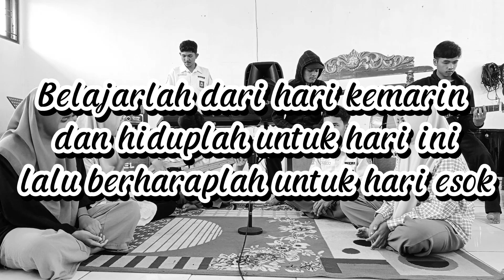Laskar Pelangi (Nidji) - Cover Sanggar Biansa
Hallo, ini adalah konten baru dari Sanggar Biansa yang menampung kreativitas siswa agar menjadi sesuatu yang menghibur dan bermanfaat.
Menemani waktu ngabuburit hari ini.

Mixing Mastering : Bacenk Andriyasman

Location :
Music Records : SMK Bina Anak Bangsa
Music Video : SMK Bina Anak Bangsa

Original Song :
NIDJI - Laskar Pelangi (Official Music Video)